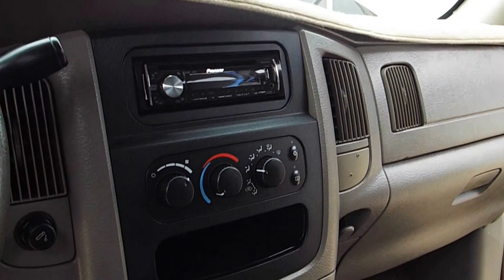2003 Dodge Ram 1500 SLT Lifted Custom Rims PR1221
BAD CREDIT? NO CREDIT? NO PROBLEM, YOU WILL BE APPROVED!

OVER 100 VEHICLES TO CHOOSE FROM INCLUDING LIFTED TRUCKS, DIESEL TRUCKS, SUVs AND CARS FROM UNDER $10,000!
DON'T MISS OUT ON OUR MONTHLY SPECIALS!

WE PAY TOP DOLLAR FOR FOR TRADE INS! EVEN IF YOU DON'T BUY FROM US WE WILL BUY FROM YOU!